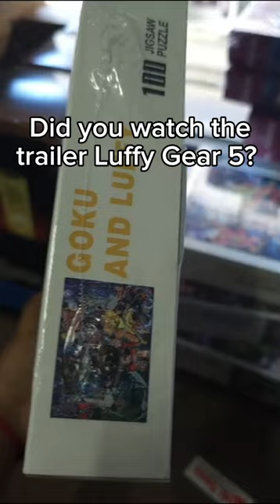Luffy & Goku Puzzle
Any views on the trailer ??

Luffy and Goku Jigsaw Puzzle 100 Pieces

Luffy going Gear 5 on August 6 and we will be live broadcasting that episode at Tribeca 🔥 Join us for the Adilsons Grandline Conquest: Gear 5 Awakening 🚨